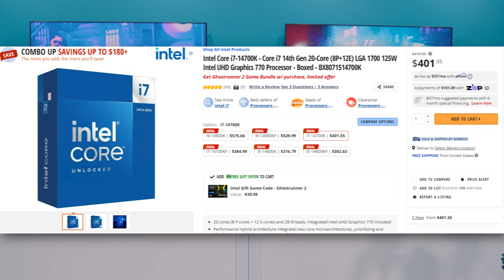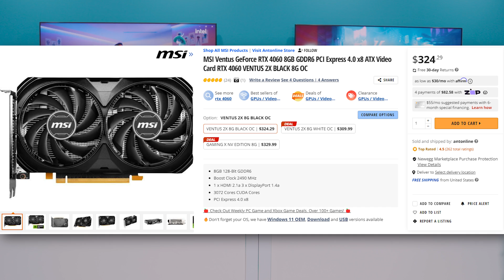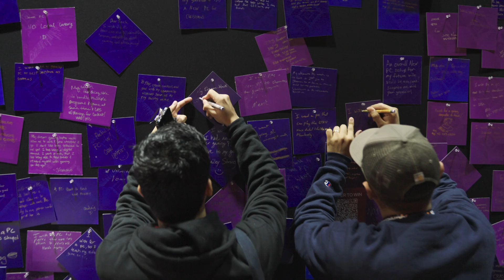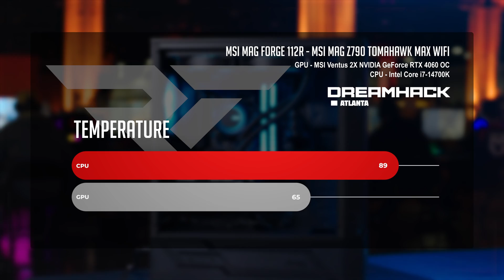Unveiling A Budget PC Build: The $1500 MSI 4060 Build with Noisy Butters!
0:00 - Intro
0:41 - Parts List
1:56 - Mobo Prep
4:18 - Case Prep
6:02 - AIO
8:16 - GPU
9:00 - PSU
11:09 - B-Roll Montage
11:47 - Thoughts on the Build
14:40 - Thermal Performance
15:20 - Gameplay Performance
17:22 - Final Thoughts
18:00 - Outro

@Robeytech - Twitter
@Robeytech – Instagram
@Robeytech – TikTok
@Robeytechdeals - Twitter
Facebook.com/Robeytech - Facebook
Twitch.tv/Robeytech - Twitch